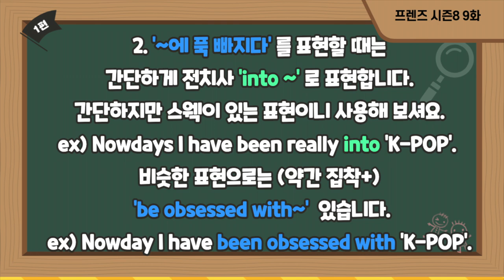띵작으로 배우는 하루 1분 영어! (Feat: 프렌즈)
갓띵작으로 배우는 하루 1분 영어는 매일 다양한 영상과 함께